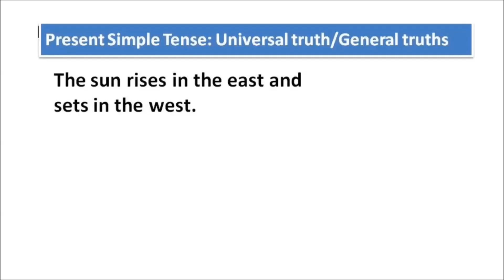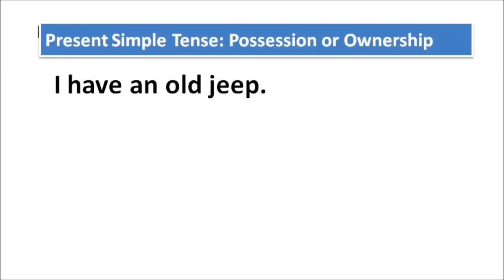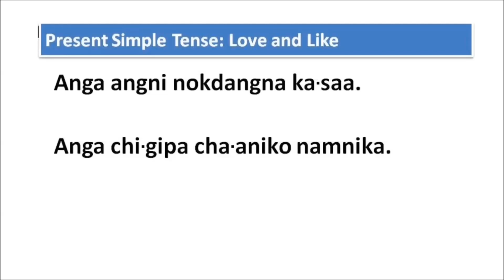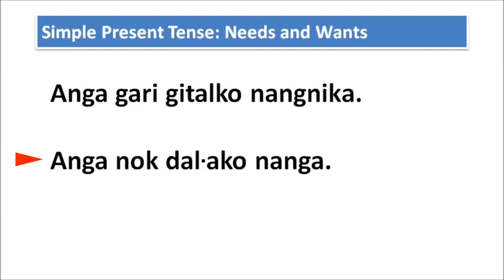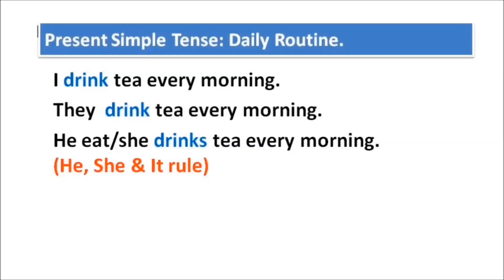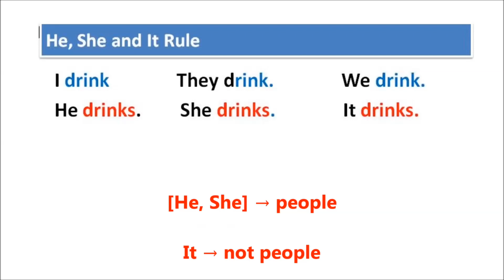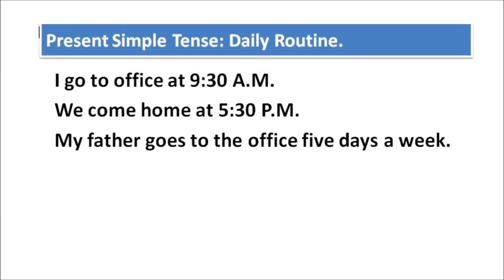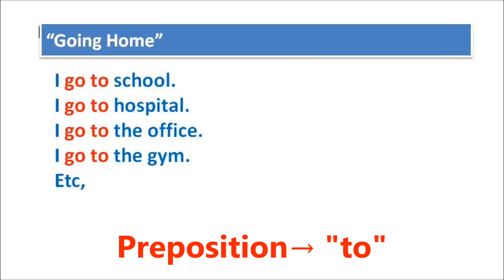SPEAK GARO | LEARN SIMPLE PRESENT TENSE| ENGLISH-HINDI & GARO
USES OF SIMPLE PRESENT TENSE WITH ENGLISH, HINDI & GARO SENTENCE EXAMPLES.
AND
APPLICATION OF HE, SHE & IT RULE WITH RESPECT TO AUXILIARY AND MAIN VERB IN PRESENT SIMPLE SENTENCES.